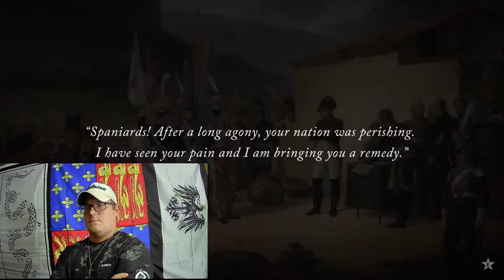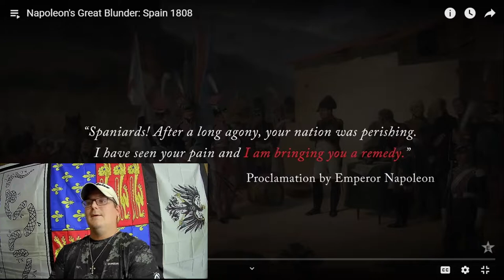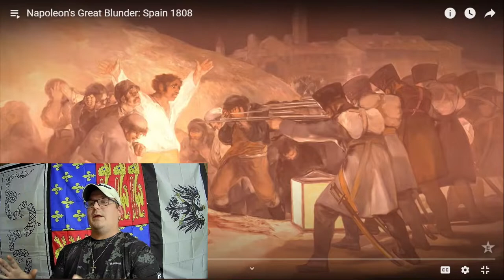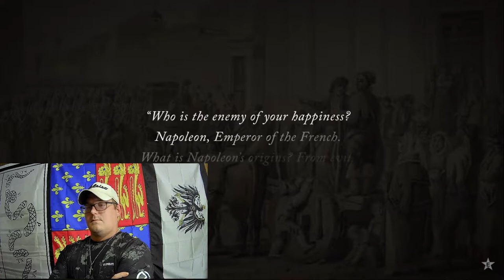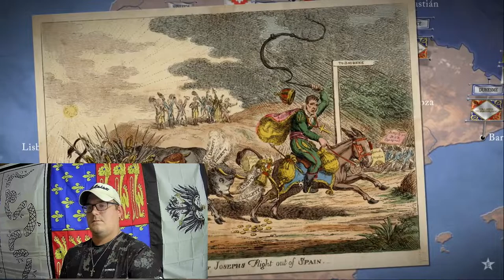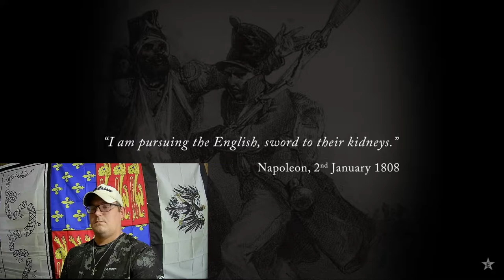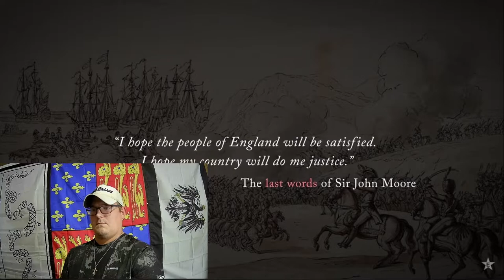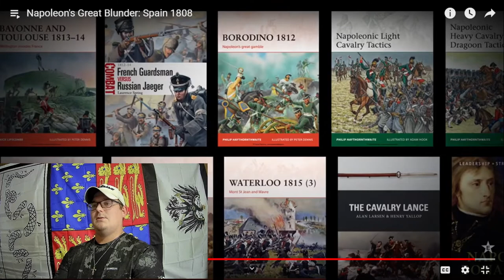Texan Reacts to Epic History's Napoleon's Great Blunder: Spain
I'm really enjoying Epic History TV's Napoleon Series. I'm curious what you guys think about the British withdrawal or Napoleon's handling of Spain so comment and let me know what you all think about the situation on the ground and how it changes things for Napoleon or the British going forward.

Go support Epic History TV for the great content.